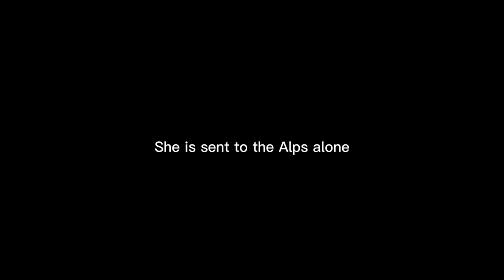Trapped In Hitler’s Web